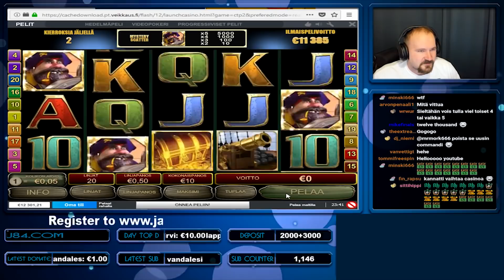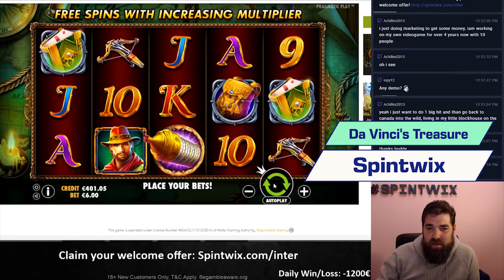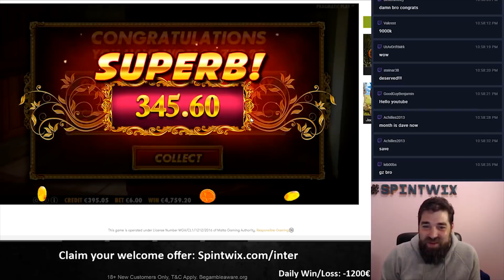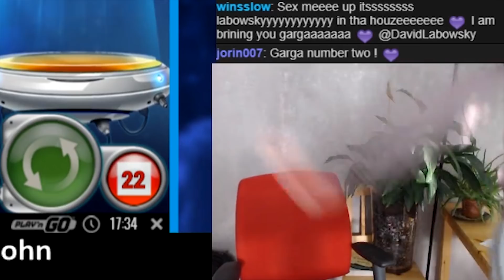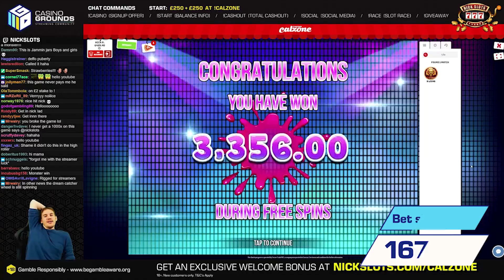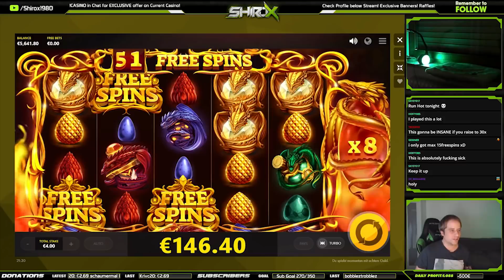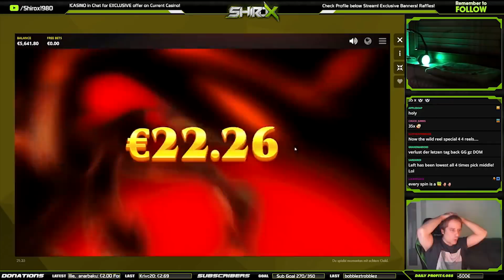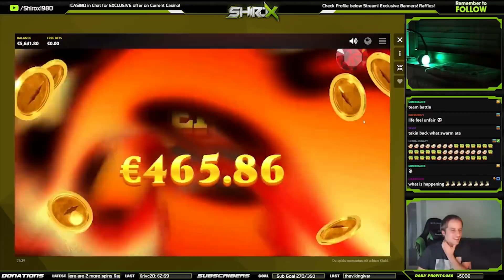Streamers Biggest Wins – #40 / 2018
Would you rather watch a live stream?

- Your online casino streaming community.

The biggest slot wins on stream for week 40 of 2018. Including wins by casino streamers from the 1st to the 7th of October 2018.

Featured streamers:
00:05 - Jarttuslots
02:20 - Rex Borgersen
03:45 - Slotspinner
04:35 - Spintwix
07:36 - David Labowsky
10:02 - NickSlots
14:23 - Shirox

Featured games:
Captain's Treasure
Dragon's Treasure
Vampires
Da Vinci's Treasure
Reactoonz
Jammin Jars
Dragon's Fire